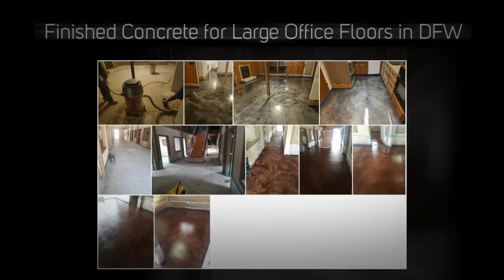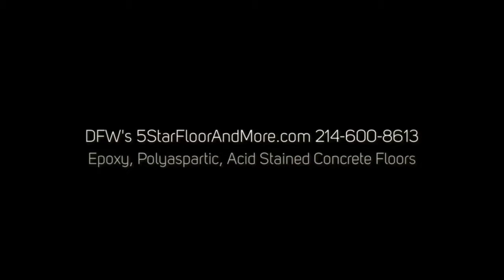DFWs 5StarFloorAndMore com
Featuring EPOXY, ACID STAIN & POLYASPARTIC Concrete floor Coatings for all Garages, Home, Residential, Commercial and Industrial Concrete Flooring in Dallas & Fort Worth areas!
~ Epoxy, Polyaspartic, Acid Stained Concrete Floors
~ Creative Designs for Epoxy, Acid Stained Concrete
~ Large DFW Commercial Office & Home Office Floors
~ DFW’s Warehouse Non-slip Concrete Floor Coatings
~ Commercial Restaurant Concrete Floor Coatings